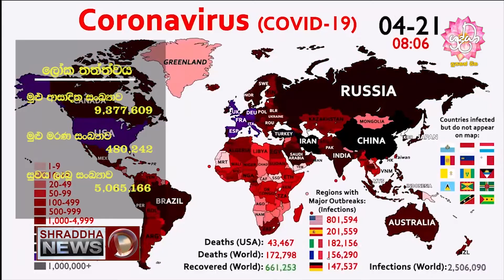ශ්‍රද්ධා විදෙස් තතු...(2020-06-24)